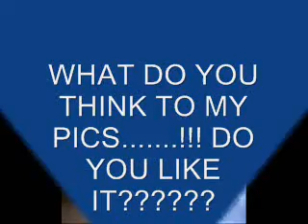GLADYS ANN SLIDE SHOW.wmv